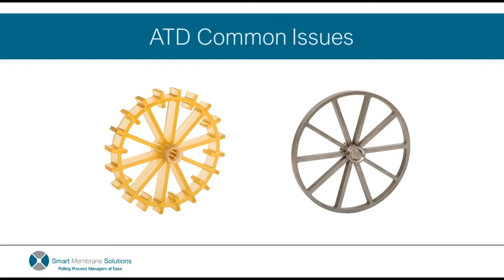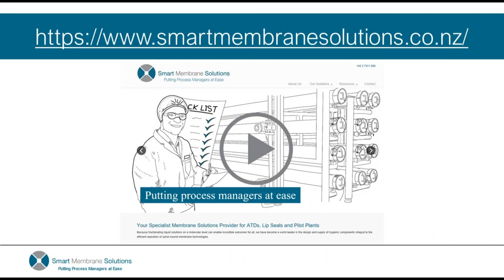Anti-Telescoping Devices (ATD) – Common Issues as a Function of Design.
Discussing common ATD issues, as a function of ATD design seen with spiral wound membranes and their function within the membrane permeate tube and pressure vessels.
Talks about,
• Impact of ATD fouling/blockage as a function of design
• Poor cleaning as a function of ATD core design
• Perfecting the ATD design to maximise cleaning and overall hygiene.
• Close up demonstration of an ATD lip seal within the membrane permeate tube.
• Issues with spiral membrane outer mesh wrap being caught on the ATD.
• Incorrect placement of polysulfone ATDs within the membrane vessel
• Misalignment of ATD within the membrane vessel

 Recommended Videos: Anti-Telescoping Devices (ATD) Design and Quality Requirements